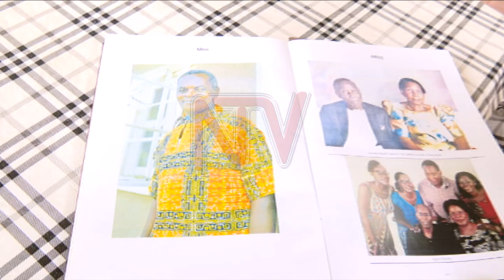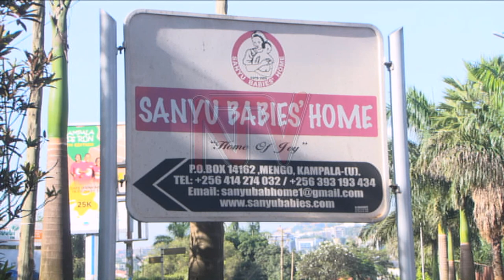SANYU BABIES HOME: Looking at the 94 years of caring for the abandoned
It is hard to tell, just from looking, but Sanyu Babies' home has been a home for the abandoned for the last 94 years. Many abandoned babies are rehabilitated and later integrated back into the community, and occasionally offered for adoption. We spoke to two key stakeholders of the home about the journey of Sanyu babies home, right from its inception in 1929.